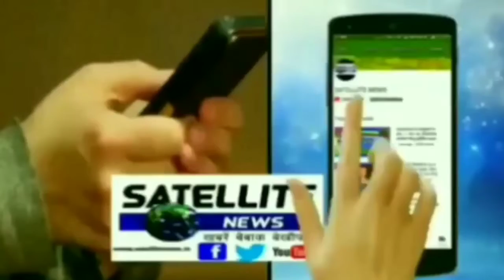फरेंदा पुलिस ने गुमशुदा की तलाश कर परिजनों को सौंपा पुलिस की परिजनों ने की सराहना